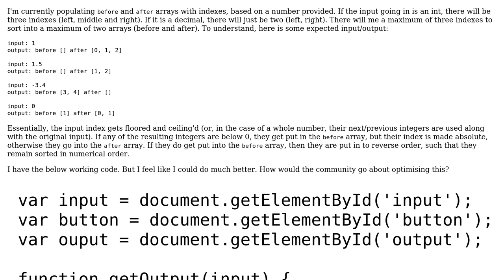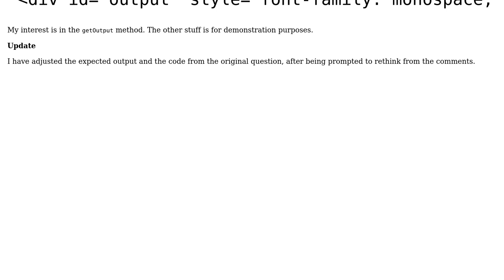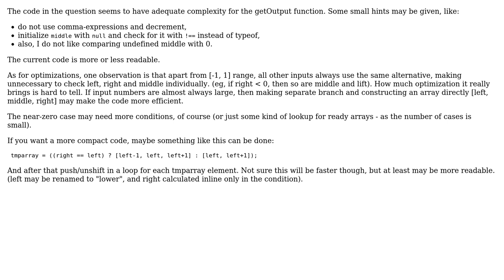Creating indexes from a theoretical decimal/int, splitting into before and after arrays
Code Review: Creating indexes from a theoretical decimal/int, splitting into before and after arrays

With thanks & praise to God, and with thanks to the many people who have made this project possible! | Content (except music & images) licensed under CC BY-SA | Music | Images & others | With thanks to user shennan user Roman Susi and the Stack Exchange Network Trademarks are property of their respective owners. You are responsible for your own actions.